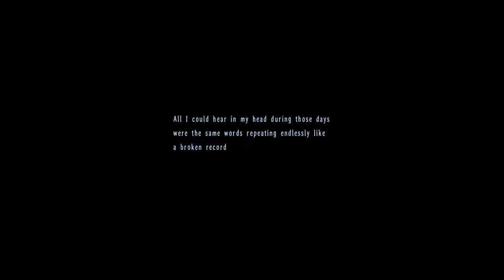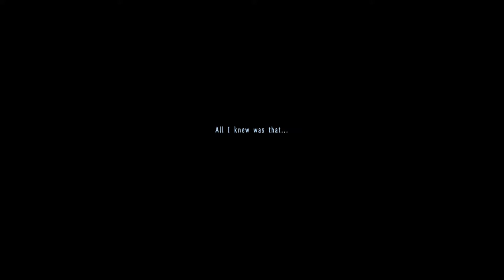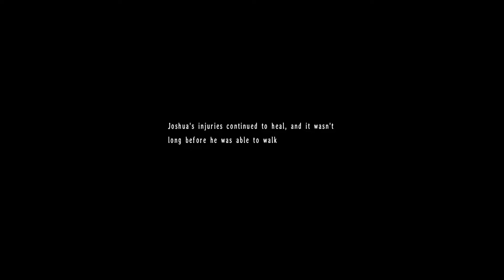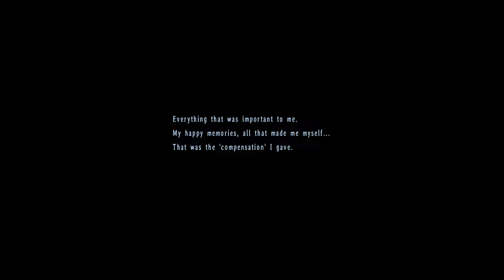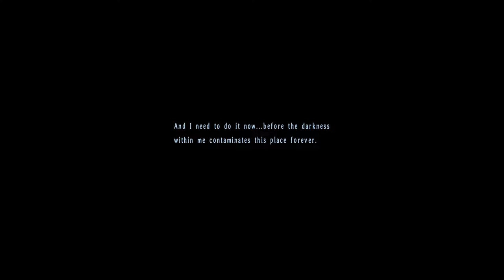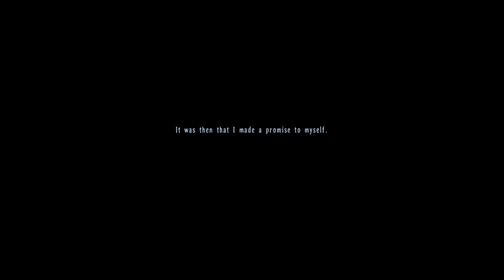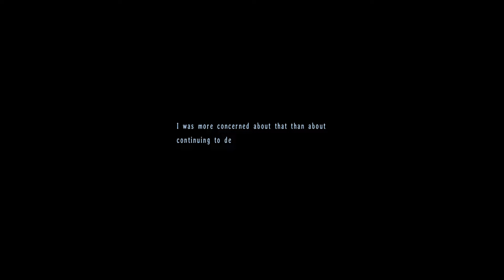TLoH: Trails in the Sky The 3rd - 34 Ch 5 #2 Moon Door 4 - Departure - Estelle & her little Brother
The Legend of Heroes: Trails in the Sky The 3rd - 34 Ch 5 #2 Moon Door 4 - Departure - Estelle & her little Brother

Memory Quartz